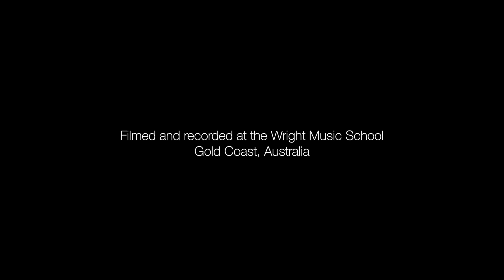Wright Music School - Stella Mills - Nirvana - Heart Shaped Box - Drum Cover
Student: Stella Mills
Age: 7
Teacher: Morgan Blake

Drums:
Pearl Masters Maple Reserve Matte Natural
Cymbals:
Sabian HHX, AAX, XSR, B8X, Legacy, Artisan
Skins:
Remo
Microphones:
SHURE BETA 52, BETA 57A, BETA 98AMP, SM81
Headphones:
VIC FIRTH SIH2
Cameras:
Lumix GH5/G85